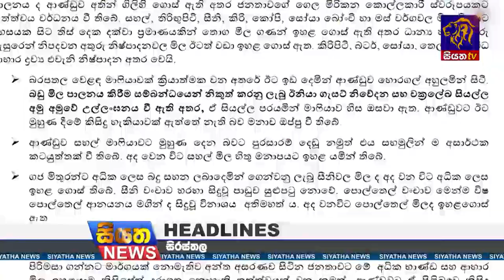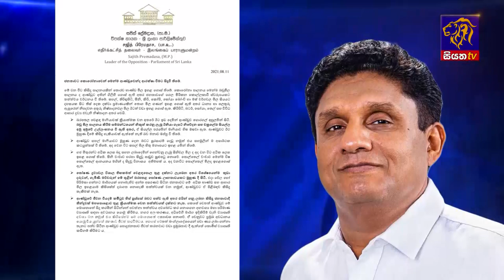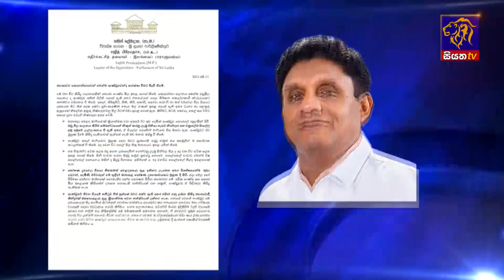Siyatha News | 06.00 AM | 12 – 08 – 2021